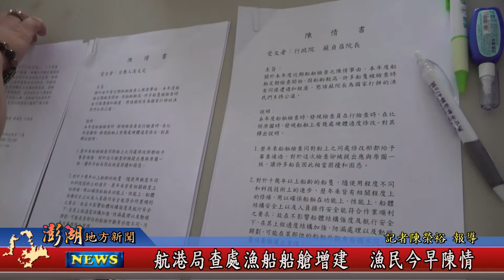110.09.22地方新聞：航港局查處漁船船艙增建 漁民今早陳情